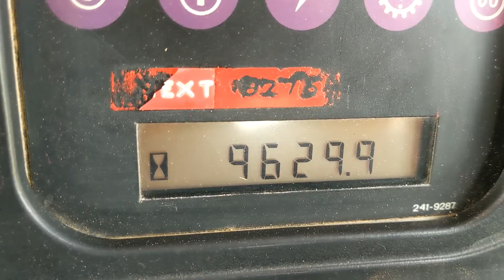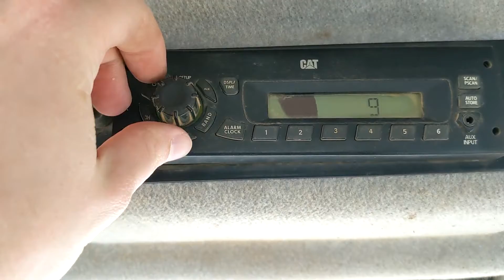2006 CATERPILLAR 963C For Sale